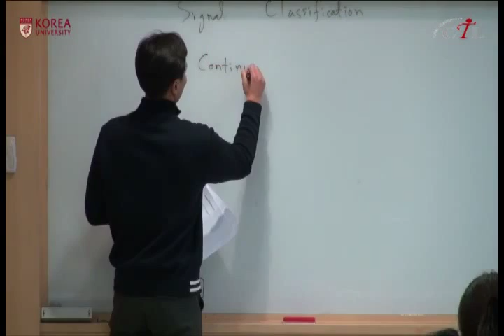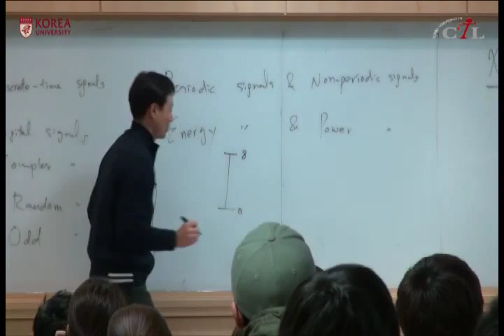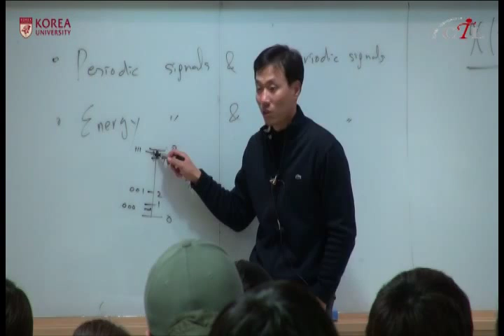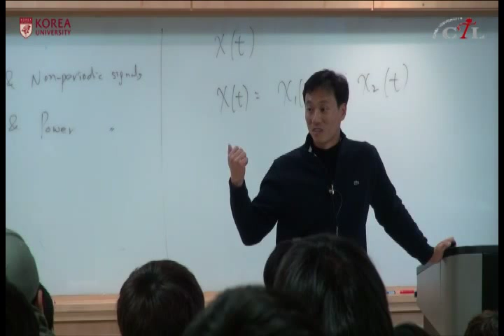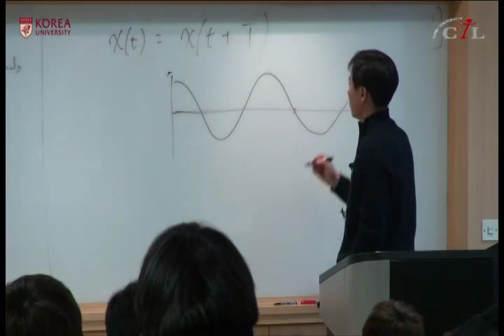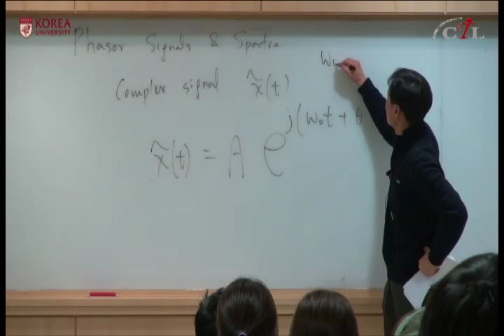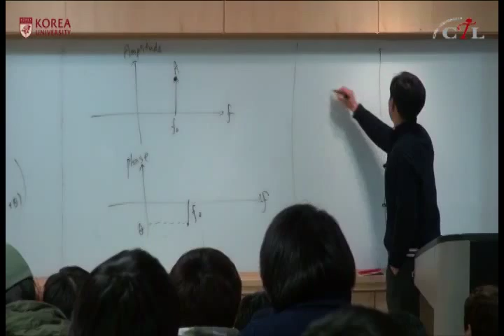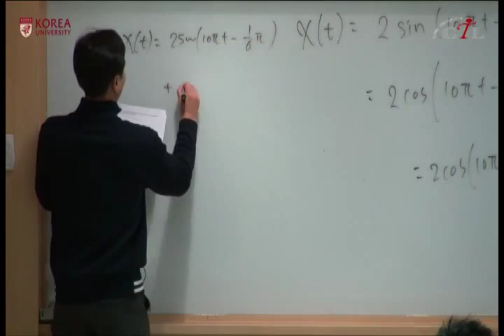[KUOCW] 고영채 통신시스템1(120307)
This course introduces the fundamental communication theory, mainly the analog communication.